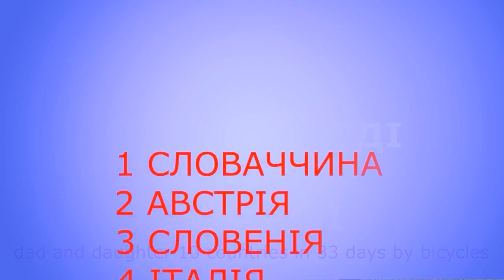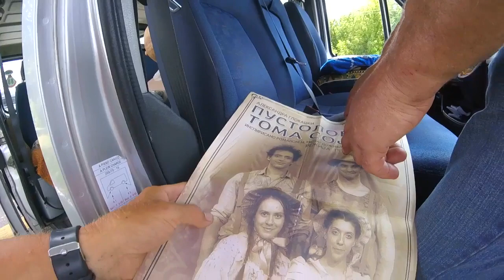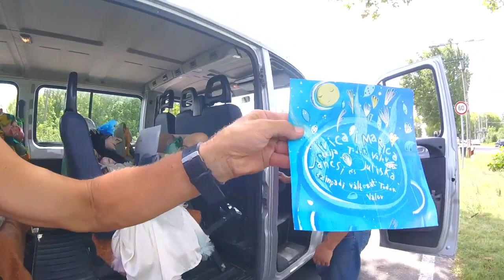№ 27 СЕРБІЯ СУБОТІЦА